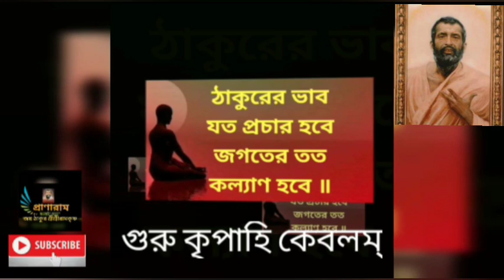২৩তম পর্ব || শ্রীশ্রীরামকৃষ্ণ পুঁথি পাঠ ও আলোচনা || Supriya Dey Pal, Asansol || Pranaram:Kastipathar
২৩তম পর্ব ||
শ্রীশ্রীরামকৃষ্ণ পুঁথি পাঠ ও আলোচনা || SupriyaDeyPal, Asansol || Pranaram:Kastipathar
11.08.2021